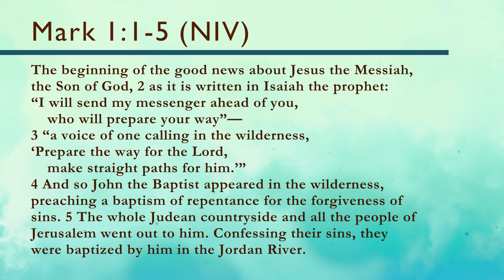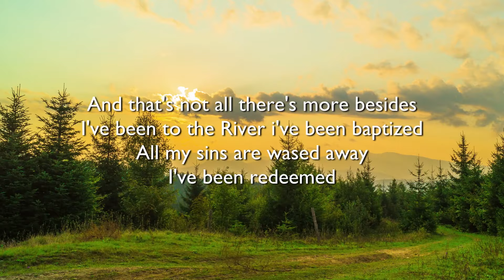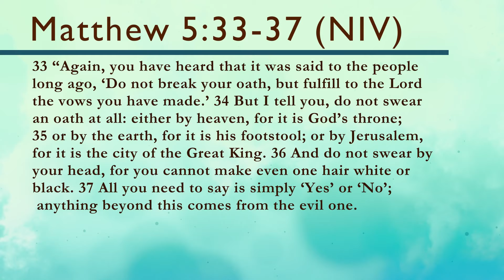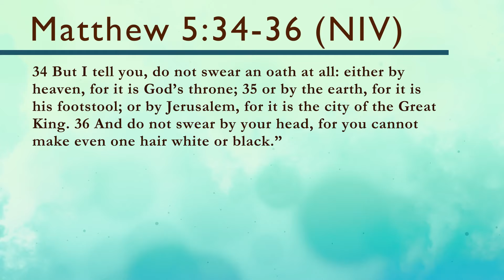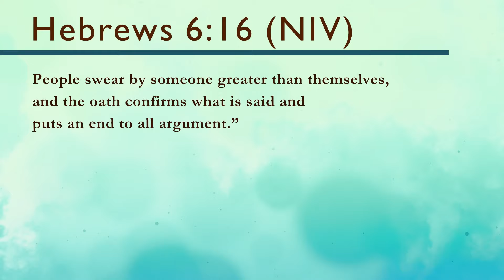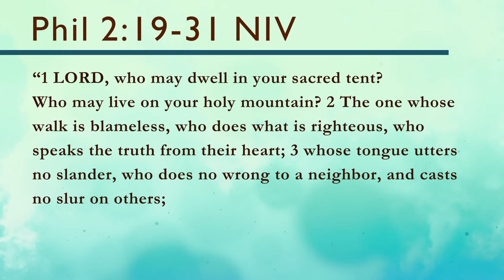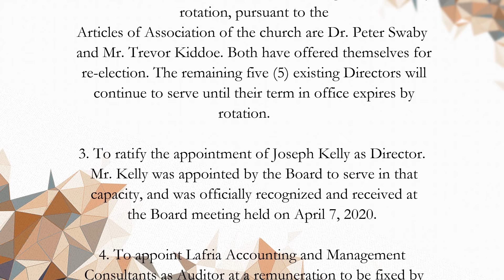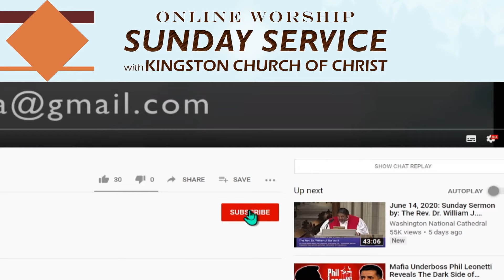Let Your Yes Be Yes | July 26, 2020 Sunday Service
We have in Matthew 5:33-37, an explanation of the 3rd of the 10 commandments, “You shall not misuse the name of the Lord your God, for the Lord will not hold anyone guiltless who misuses his name.” We know we are not to call upon the Lord’s name in vain and to this, we see that Jesus, in full knowledge and understanding of the commandments, instructing his hearers not to swear an oath at all.